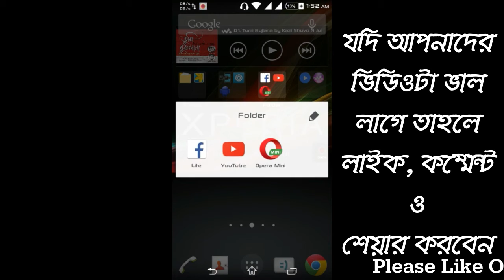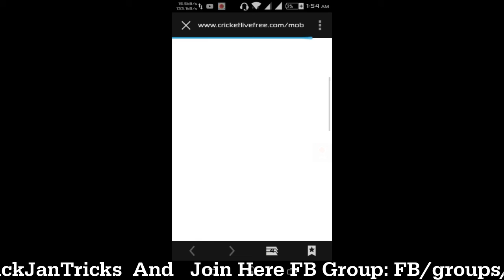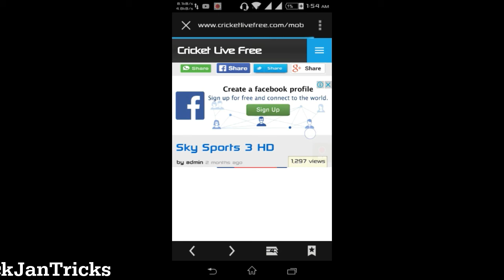IPL 2018 Live Streaming | IPL 2018 Live Streaming TV Channel & Mobile Apps list | IPL Live Telecast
IPL 2018 Live Streaming | IPL 2018 Live Streaming TV Channel & Mobile Apps list | IPL Live Telecast IPL 2018 live telecasting TV
New